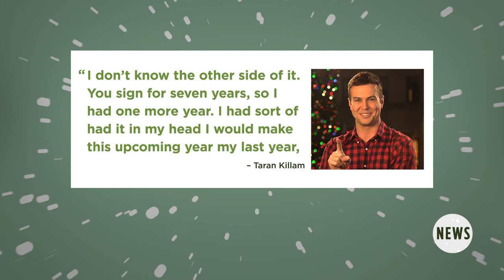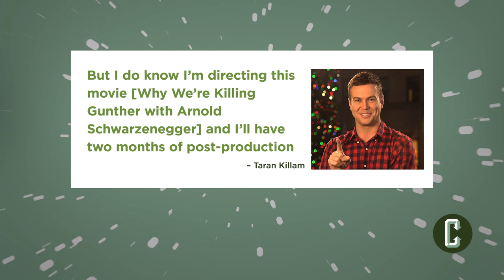SNL Drops Taran Killam and Jay Pharoah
Natasha Martinez with Collider News reveals an unexpected shake-up for the new season of Saturday Night Live where it's been revealed that the contracts for Taran Killam and Jay Pharoah have not been renewed. The two performers will not be returning for Season 42.